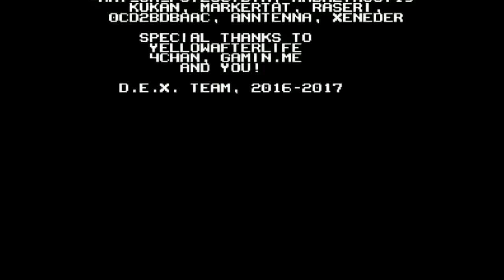Obscure Game Theater - Castle of No Escape 2 - PC Run Four